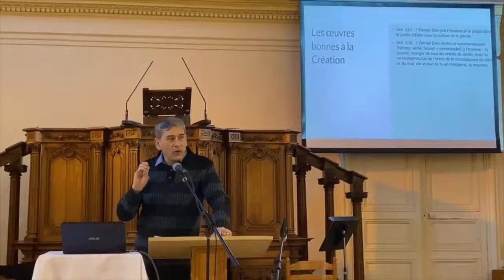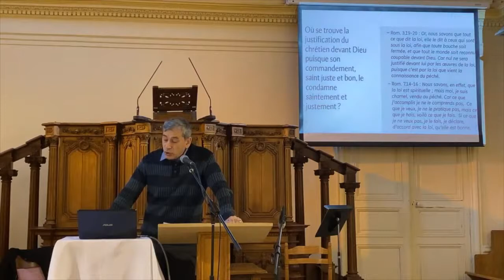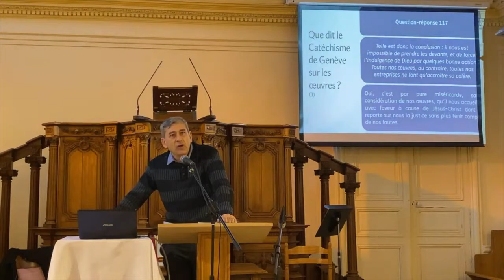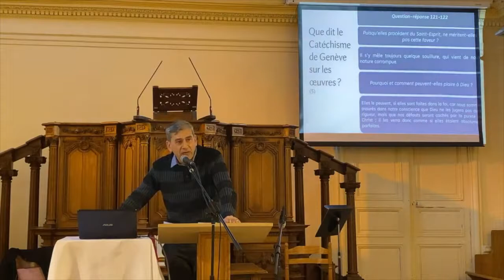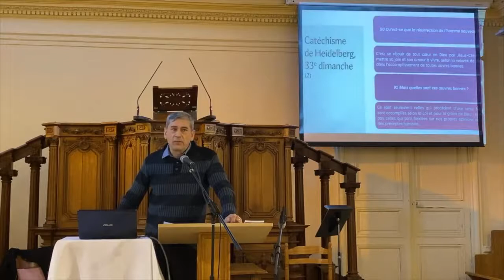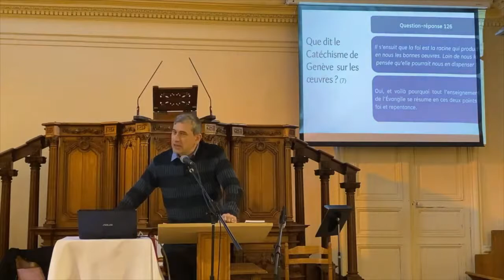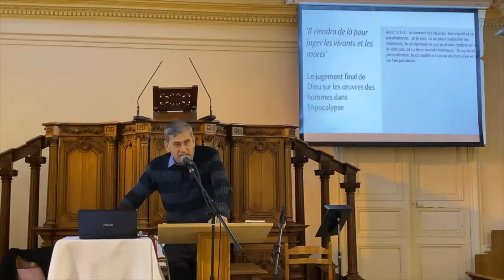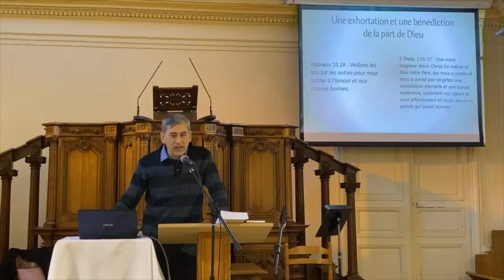[Conférence] - Le chrétien et les bonnes œuvres : éclairage biblique et théologique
CARREFOUR THÉOLOGIQUE & BIBLIQUE SUD-OUEST 2022
Pasteur Éric Kayayan